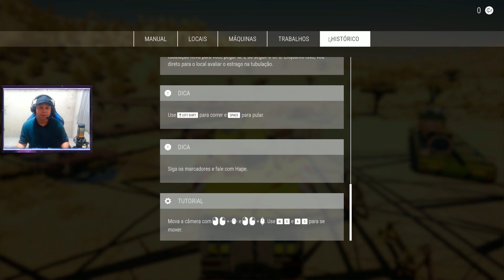JOGO DE CONSTRUÇÃO INCRIVEL! - Construction Simulator Extended Edition 2022 - #01 GAMEPLAY PT-BR 4K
Fala ae pessoal, tudo blz?

🔥TODAS AS DOAÇÕES SÃO PARA MELHORAR O CANAL.